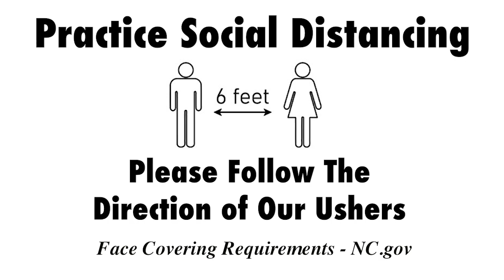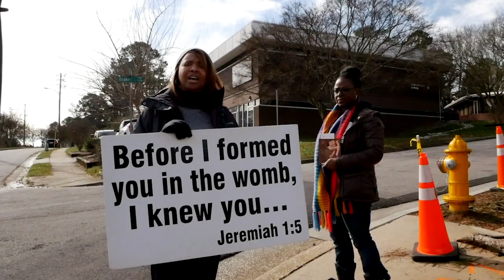Weekly Announcements 8-23-20